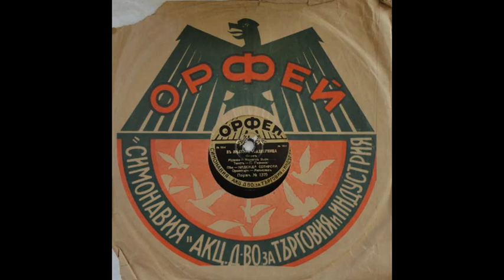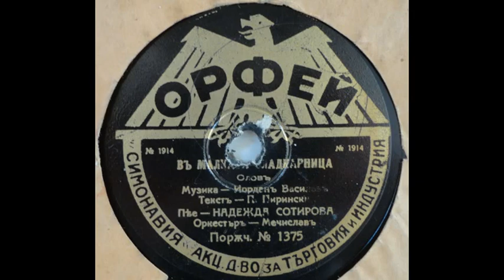Надежда Сотирова - В малката сладкарница (1936)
Old Record 78rpm Стари градски песни
Аудио обработка SoundCrackRecords
Снимките са от сайта Изгубената България